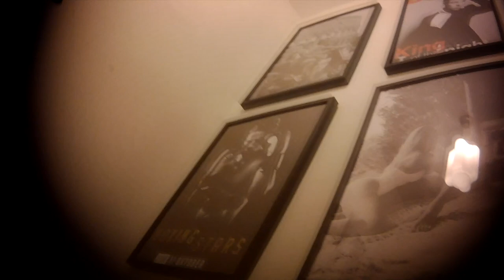HOE GIERIG ZIJN INFLUENCERS? DEEL 2 | Gierige Gasten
Hoe gierig zijn influencers (deel 2)? Wij checken het bij Koen Weijland, Giel Beelen & JayJay Boske!